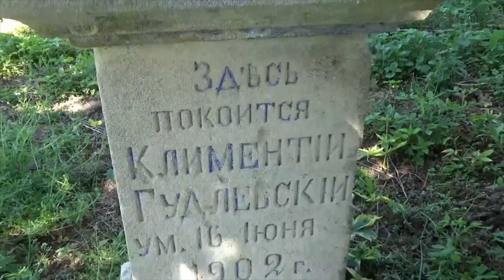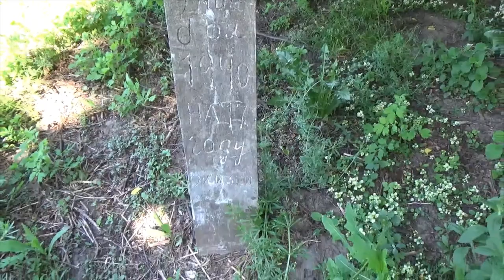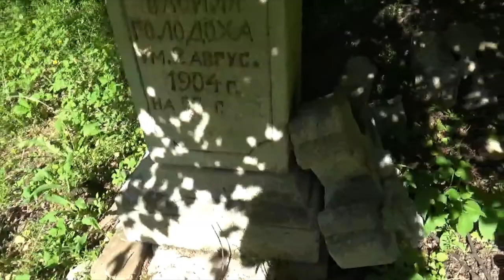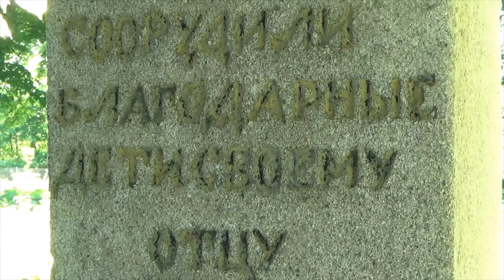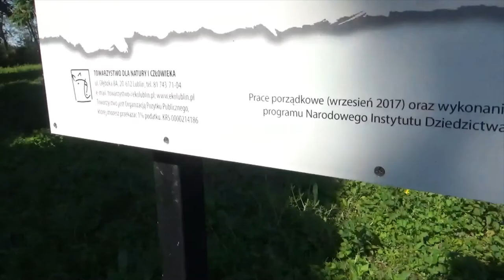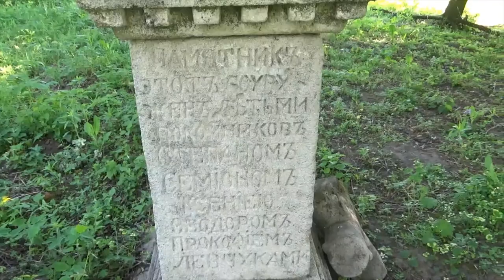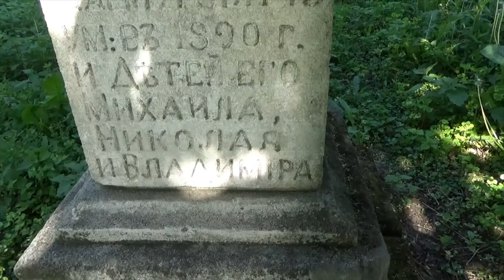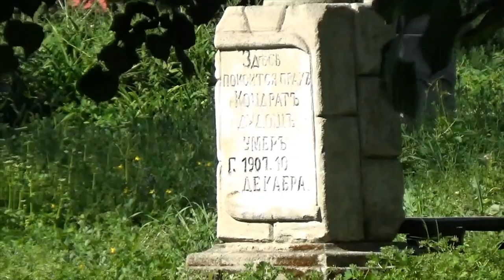Cmentarz prawosławny w Werbkowicach - zwiedzanie